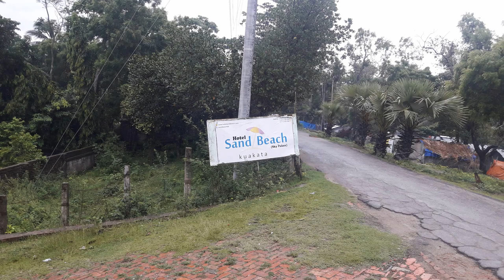Kuakata Sea Beach || Daughter of the Ocean ||Travel Video || TheAabrar'sVlog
How To Go Kuakata Sea Beach :

There are various options to go to Kuakata from Dhaka. One can go directly by bus or car, by Steamer/Launch (ferry) via Barisal or Patuakhali or by air via Barisal.

Steamer/Launch services are available at Sadarghat.

By Road: A direct BRTC bus service from Sayedabad Bus Terminal and SAKURA from Gabtoli Bus Terminal are available at every night. From Barisal, tourists can avail lot of buses running through Barisal-Kuakata route. Rent-A-Car services are also available from Barisal & Patuakhali.

By Air : Some airlines operate their flights in Dhaka-Barisal route. From Barisal tourists can set their travel plan as stated in ‘By Road’ option

Dhaka To Barisal Launch Fare :

Cabin Class  Cabin Fare

Single AC              ৳ 1200
Single Non AC      ৳ 1000
Double AC             ৳ 2200
Double Non AC     ৳ 2000
Sofa                       ৳ 700
Family Non AC     ৳ 2200
Family AC             ৳ 2500
Semi VIP AC         ৳ 4500
Deck                       ৳ 150

Barisal to Kuakata : Rupatoly Bus Terminal , Bus Fare : ৳ 240

Kuakata (Bengali: কুয়াকাটা) is a town known for its panoramic sea beach.[1][2] It is in southeastern Bangladesh and is the number two tourist destination in the country. Kuakata beach is a sandy expanse 18 kilometres (11 mi) long and 3 kilometres (1.9 mi) wide.[3] From the beach one can have an unobstructed view of both sunrise and sunset over the Bay of Bengal.[1]
Kuakata offers a full view of the sunrise and sunset from the same white sandy beach in the water of the Bay of Bengal. Locally known as Shagor Kannya (Daughter of Ocean), the long strip of dark, marbled sand stretches for about 18 kilometres (11 mi). The long, wide beach at Kuakata has a typical natural setting. This sandy beach has gentle slopes into the Bay of Bengal. Kuakata is also a sanctuary for migratory winter birds.

On the eastern end of the beach is Gongamati Reserved Forest, an evergreen mangrove forest and snippet of the original Kuakata. (When the Rakhines settled in the area in 1784, Kuakata was part of the larger Sundarbans forest. However, the Sundarbans is one-hour away by speed boat.) As a mangrove forest, Gongamati, like the Sundarbans, offers some protection against tidal surges. However, it too is being threatened by logging and deforestation. The best way to reach the forest is by foot or bike along the beach, where flag-flying fishing boats can be seen trawling the coast. Visiting Gangamati in the late afternoon is a perfect time to watch the sun cast shadows on the exposed mangrove roots.